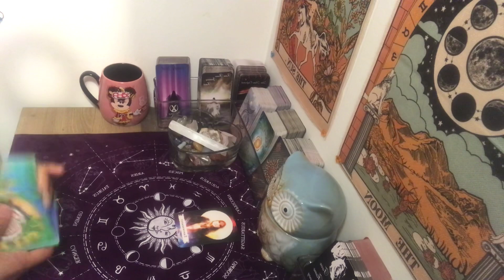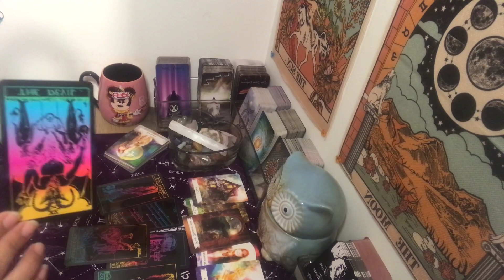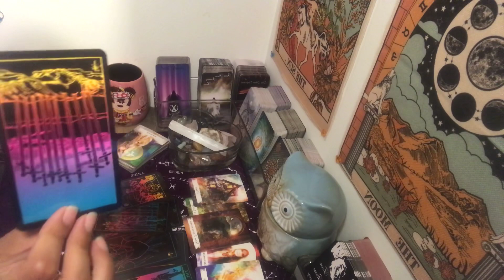Leo ~They want a New beginning~ Daily Message~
***Recomended reader(s)***